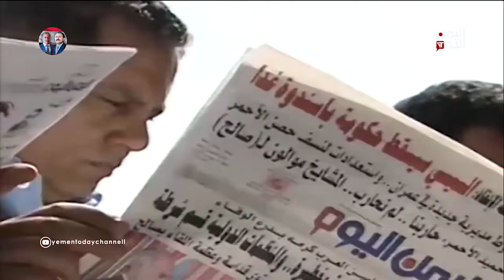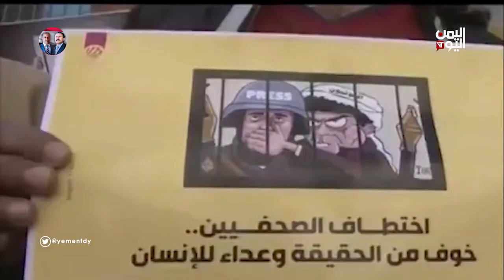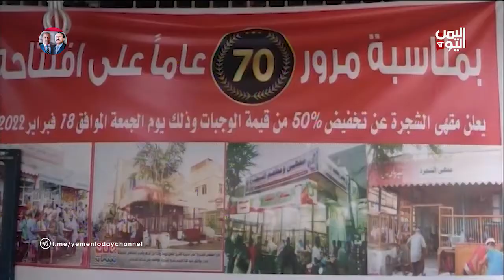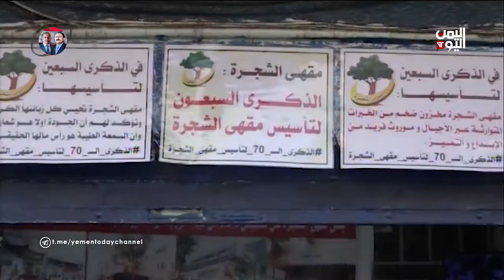English news | 24 Febuary 2022 | 10:30 pm